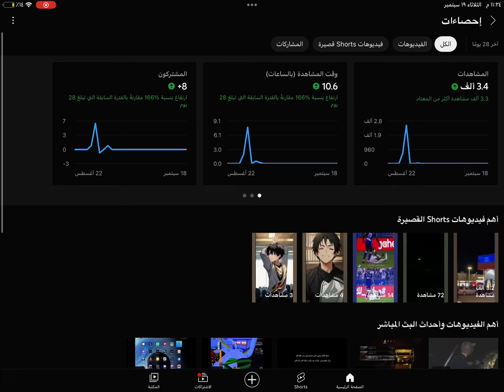شكرًا من القلب❤️